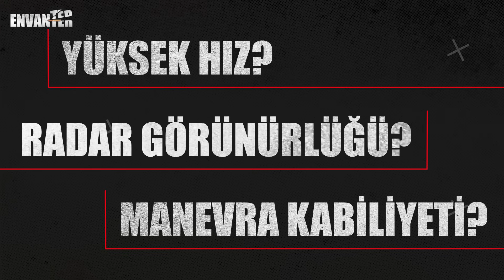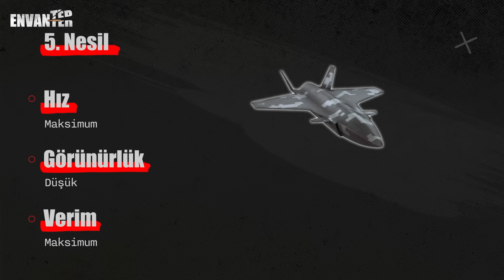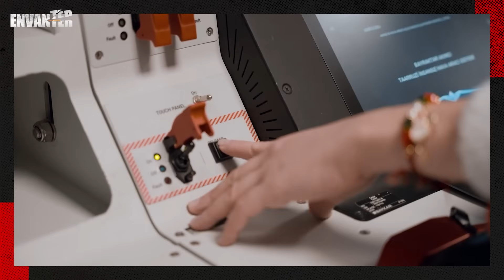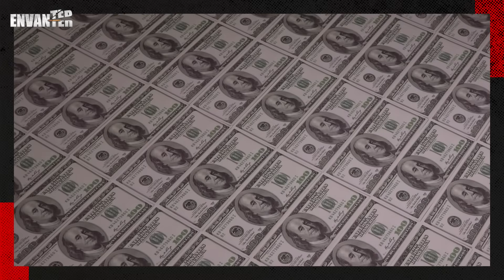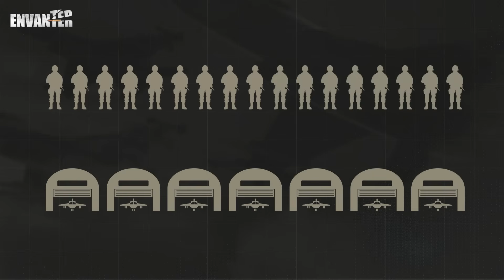ABD’nin sır gibi sakladığı F-47 nasıl tasarlandı?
Dünyanın 5. nesil savaş uçaklarına daha yeni yeni aşina olduğu bir dönemde Amerika Birleşik Devletleri Başkanı Donald Trump, ABD’nin 6. nesil yeni savaş uçağı programını duyurdu. Uçak, ‘Yeni Nesil Hava Üstünlüğü’ ismi verilen proje kapsamında tanıtıldı. Trump, daha önce böylesine bir uçağın görülmediğini ve yanına dahi yaklaşılamayacağını iddia etti. Uçağa dair ayrıntılar paylaşılmazken uçağın iki prototipinin 5 senedir test uçuşları gerçekleştirdiği duyuruldu. Peki Amerika’da yeni nesil bu uçaklar nasıl geliştiriliyor ve hizmete alınıyor? ABD yönetimi eğer yeni bir savaş uçağı almak istiyorsa önce çok ciddi bir hazırlık süreci geçiriyor. Genel çerçeve çizildikten sonra büyük imalatçılardan test edilmek için birer uçak imal etmeleri isteniyor. Ki genelde öyle ince eleyip sık dokunuyor ki, sona zaten en büyük iki firma kalıyor. Sona kalan firmalar hummalı bir üretim sürecine başlıyor. ABD’nin 6. nesil savaş uçağı için de sona iki firma kaldı. Bu iki firmanın isimleri Lockheed Martin ve Boeing. Bu yarışta ipi Boeing firması göğüsledi.

 6. nesil uçakların en büyük yeniliğinin itki sistemleri olması bekleniyor. Altıncı nesil uçaklarda adaptif döngülü jet motorlar kullanılması düşünülüyor. Bugünlerde öve öve bitiremediğimiz 5. nesil uçaklar genelde en yüksek hız ya da maksimum verime göre tasarlanıyor. Adaptif motor ise bu iki büyük gücü tek bünyede toplayacak. 6. nesil uçaklarla 5. nesil uçakların şimdilik bilinen en büyük farkı motorları olacak gibi duruyor. 6. Nesil uçakların çok daha güçlü radarlar ve son teknoloji sensörlerle donatılması bekleniyor.

 Peki neden F-47 ismi? ‘F’ havacılıkta ‘Avcı Uçağı’ manasına geliyor. Harften sonra gelen sayıyla ilgili net bir mantıktan bahsetmek mümkün değil. ABD medyası da Başkan Trump’a ‘Neden 47?’ diye sordu. Trump, “47 çok güzel bir sayı. F-47 de çok iyi bir uçak.” yanıtını verdi. Başkan söylemedi ama biz 47 ile ilgili başka bir ayrıntı paylaşalım. Trump, ABD’nin 47. Başkanı.
Bütün bu bilgilerin, tahminlerin ve spekülasyonların olduğu bir ortamda ABD’nin 6. Nesil savaş uçağı projesini sizler için inceledik. Keyifli seyirler.

00:00 Giriş
00:59 6. nesil uçaklar
01:36 F-47’nin duyurulması
02:35 Amerikan savaş uçaklarının geliştirilme aşamaları
05:56 5. nesil savaş uçakları ve 6. nesil savaş uçaklarının farkları
9:13 F-47’nin gizli prototipleri
9:55 Çin’in gizemli 6. nesil uçağı
10:33 Boeing’in Krizi
11:33 F-47’nin olası özellikleri
12:50 F-47’nin Boeing için anlamı ve maliyeti
14:48 F-47’den beklentiler ve olası özellikleri
16:16 F-47’nin hizmete giriş tarihi
16:47 Neden F-47 ismi?